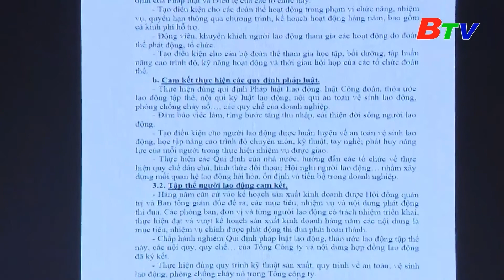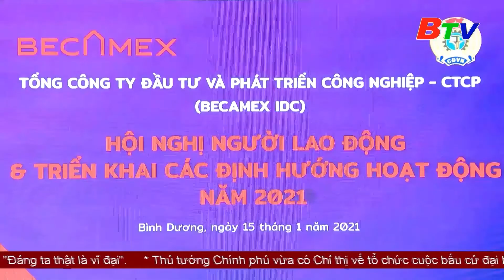Becamex IDC Hội nghị NLĐ và triển khai các định hướng hoạt động 2021. Becamex Chơn Thành Bình Phước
Trọng Thơ chuyên phân phối đất nền Becamex Chơn Thành Bình Phước
giá giao động từ 8tr-15tr/m2 tùy vị trí
Anh chị em yêu mến kênh của TRỌNTHƠ quan tâm đến đất nền Becamex CHƠN THÀNH hãy ĐĂNG KÝ KÊNH của TRỌNG THƠ để cập nhật tiến độ dự án và thoi dõi những thông tin mới nhất tâị Becamex CHƠNTHÀNH BÌNH PHƯỚC NHÉ
Cần biết thêm thông tin dự án hoặc tư vấn đất Becamex Bình Phước                           Hãy LH 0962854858